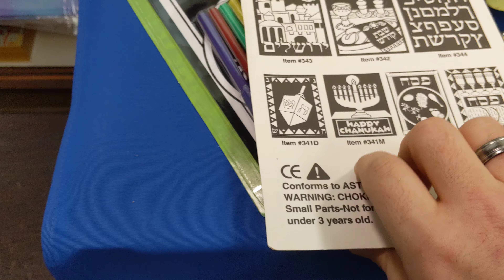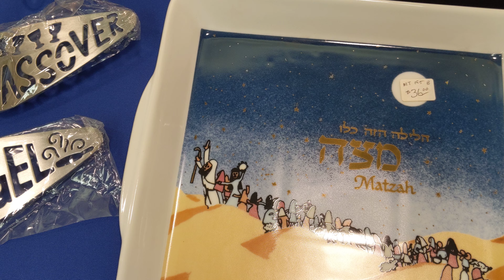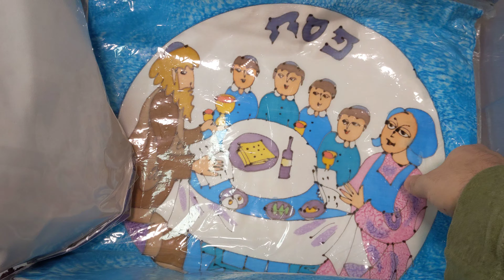Passover Gift Shop Video